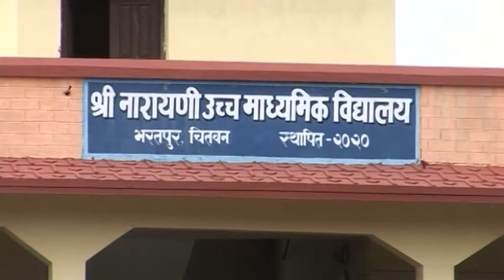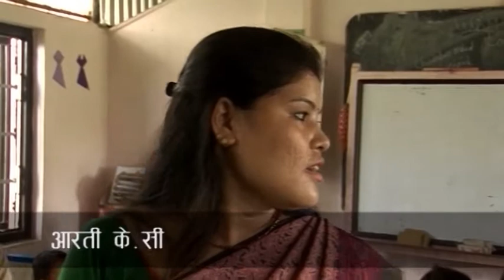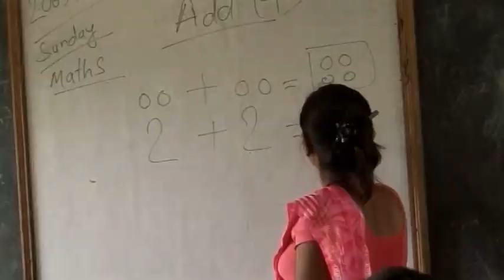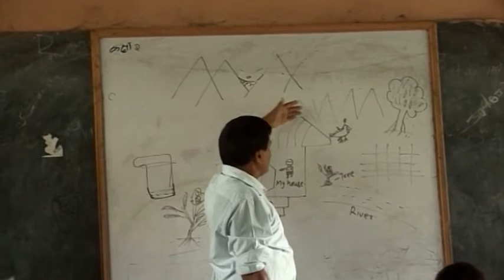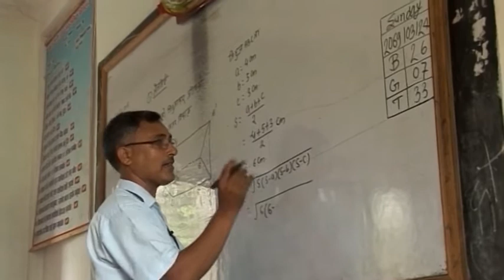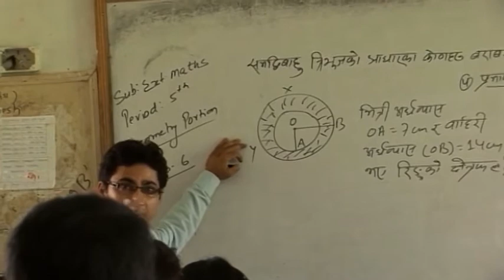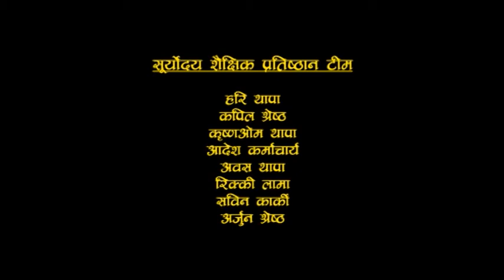गुणस्तरीय शिक्षाको चिन्तन /Narayani Higher Secondary School Bharatpur Chitawan District, Nepal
चितवन जिल्लाको भरतपुरस्थित नरायणी उच्च माध्यमिक विद्यालय जिल्लाको सामुदायिक विद्यालयहरुबीच आफ्नो राम्रो पहिचान बनाउन प्रयासरत छ । परानो साखलाई कायमै राख्न र शैक्षिक स्तर बृद्धि गर्दै लैजान विद्यालय परिवार खटिरहेको छ । जिल्लाका विद्यालयको तुलनामा अगाडी देखिएको यो विद्यालयमा केही शिक्षक शिक्षण पेशालाई नै जीवनको आनन्द प्राप्तिको बाटो सम्झन्छन् । केही गरौं भन्ने शिक्षकका राम्रा अभ्यास यस विद्यालयको भिडियोमा देख्न सकिन्छ ।